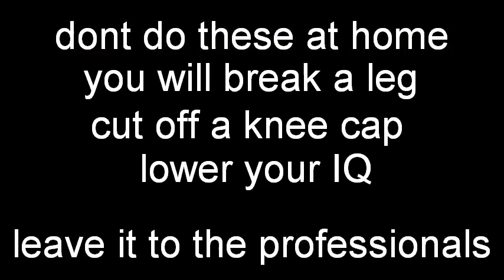epic fighting scene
epic ufc mma tap out beat down of the century
watch as 2 fighter go head to head into the battle of death
epic music not own by us
epic sound effect to pleasure your hungry ears
epic fast pace action in high quality